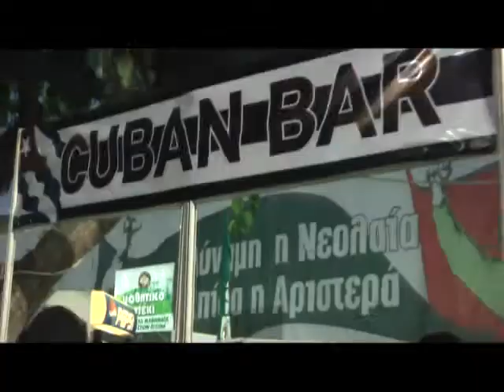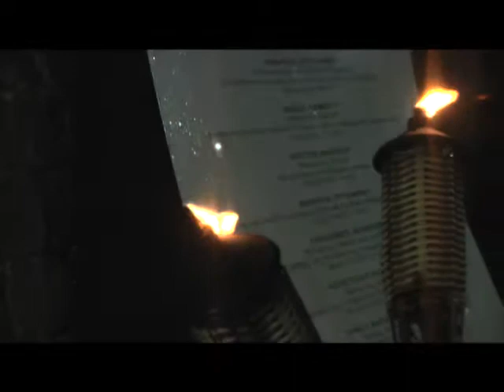Το 25ο Παγκύπριο Φεστιβάλ ΕΔΟΝ έρχεται...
Το 25ο Παγκύπριο Φεστιβάλ Νεολαίας και Φοιτητών της ΕΔΟΝ έρχεται να σημαδέψει ακόμα ένα καλοκαίρι... 4,5 & 6 Ιουλίου 2012 στην Πύλη Αμμοχώστου